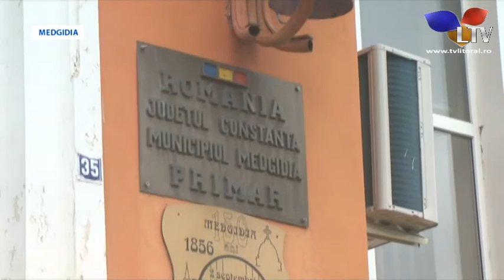Grădini din Medgidia devenite gropi de gunoi - Litoral TV